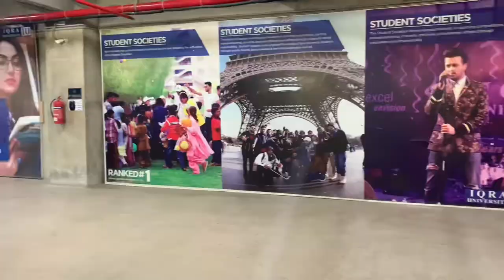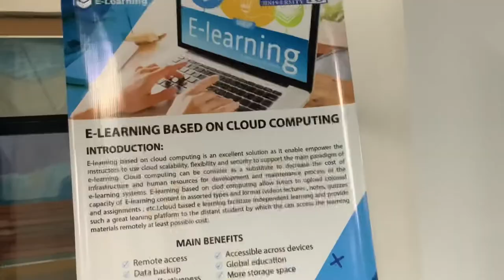Final Year Project | FYP | Presentation | Iqra University | E-Learning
Actually it is my last year in Iqra University thank God.
The experience of Final Year Project presentation & exhibition was just fine in terms of showcasing our project (E-Learning Based On Cloud Computing).